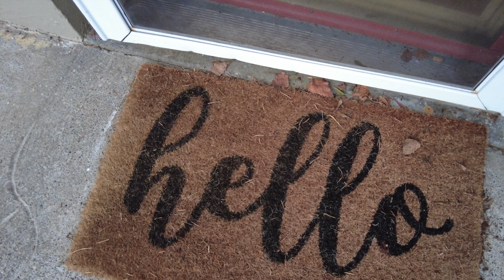seattle snow (nieve)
Hoy hay nieve  en seattle. Fuimos afuera ha jugar